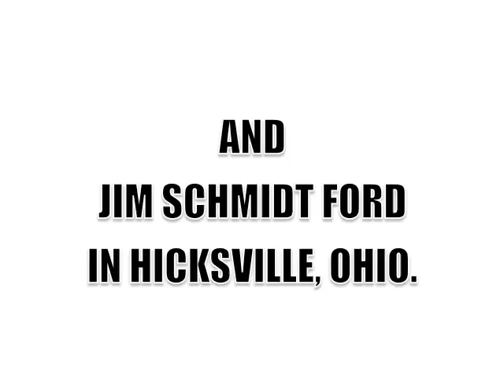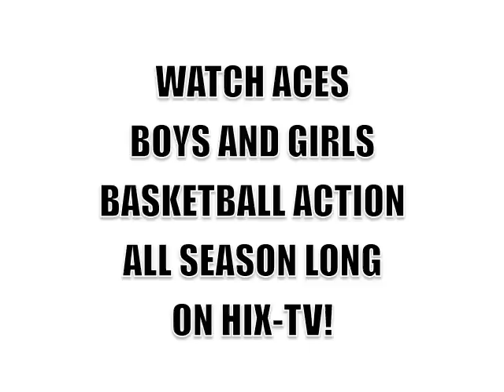Boys 7th Grade Basketball GMC Tournament Antwerp vs. Edgerton 2-13-18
HIX-TV's coverage of the Opening Round game of the 2018 GMC Seventh Grade Boys Basketball Tournament between Antwerp and Edgerton, Ohio junior high schools. The game was played at Hicksville on February 13, 2018.